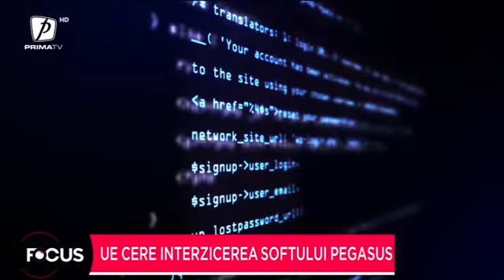UE cere interzicerea softului Pegasus